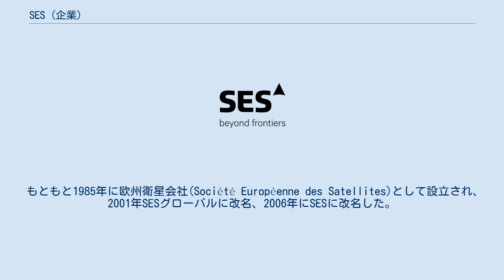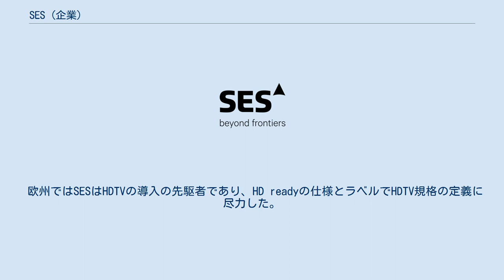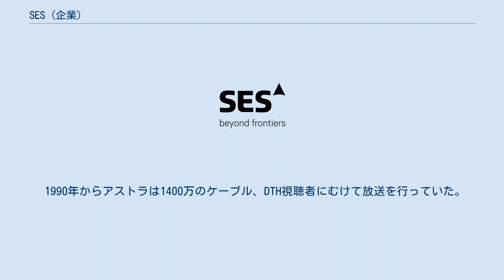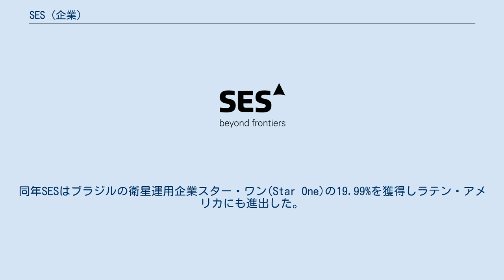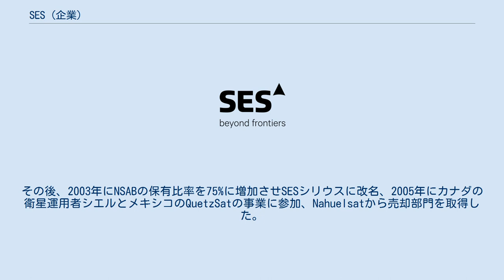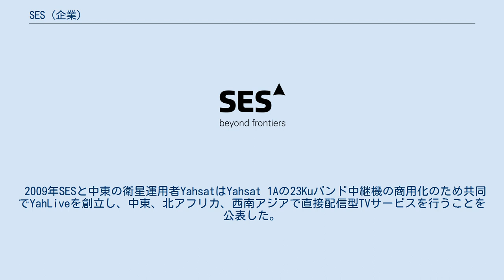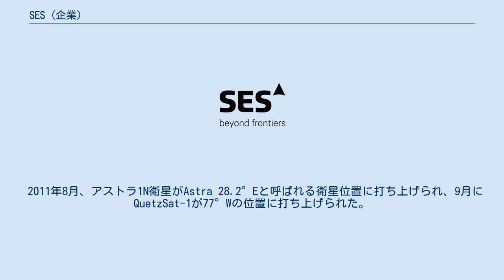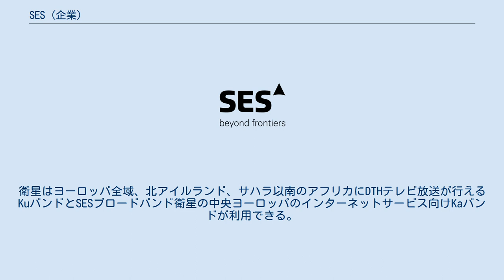SES (企業)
SES S.A.は人工衛星の保有、運用を行う多国籍企業。
ルクセンブルク、ベッツドルフに本拠をおいており、ルクセンブルク証券取引所とユーロネクスト・パリにSESGのティッカーシンボルで上場している。
 LuxX、CAC Mid 60、ユーロネクスト100などの株価指数にも選ばれている。
 SESは売上高で世界第2位の情報通信衛星運用者で、52個の静止地上観測衛星を運用しており世界人口の99%が利用可能である。
これらの衛星は民間、政府機関、TV放送、世界中に向けたラジオチャンネルなど通信サービスに提供されている。
2011年末でSESの衛星はHDTV1200chを含む5200ch以上のTV、1000を超えるラジオ局、44の放送衛星プラットフォームを世界に放送している。
 もともと1985年に欧州衛星会社(Société Européenne des Satellites)として設立され、2001年SESグローバルに改名、2006年にSESに改名した。
 SESは世界の衛星通信事業の主要企業であり、多くの重要な産業開発の先駆者であり、DTH通信、無料地域放送や衛星の共同保有、デジタル放送、HDTVなどを先駆に取り入れている。
2007年、SESは「今年の衛星運用者」に選ばれており、CEOのロマン・バウシュは2002年に「今年の衛星経営者」を受賞している。
 運用会社と利益からSESは衛星伝送容量を確保し、軍用通信や政府用通信、メディア放送やビジネなどのための関連サービスを提供している。
SES衛星はラジオからMPEG-2やMPEG-4のHDTVまでさまざまなフォーマットの電波を送信している。
SESは欧州のDTH(直接伝送)市場開拓の主要企業で、アメリカでもケーブルテレビと放送衛星の主要企業である。
 欧州ではSESはHDTVの導入の先駆者であり、HD readyの仕様とラベルでHDTV規格の定義に尽力した。
アメリカでは、ケーブルフィードサービスとアメリカの最大の衛星ベースHDチャンネルプラットフォームであるHDプライムを導入した。
SESは近年の試験放送開始で一時3DTVも試みている。
 SESは海上と地上サービスが利用できない遠隔地の住宅ユーザーのための衛星によるブロードバンドインターネットアクセス、SESブロードバンドを提供している。
 SESは政府機関にビデオ、インターネット、音声、データの配信のための衛星能力を政府に供給している。
 SESは相乗り機器市場で活動しており、EGNOSやアメリカ政府向けなど政府や機関のために計画中・建設中の衛星の余分の空間を売却している。
 SESは1985年にルクセンブルク政府の支援と主導によって「Société Européenne des Satellites」として創立された。
ルクセンブルクは主要株主を維持している。
1988年、ヨーロッパの最初の民間衛星運用者としてSESはアストラ1AをAstra 19.2°Eに打ち上げた。
ルパート・マードックのスカイテレビジョンはドイツの放送局プロジーベン、Sat.1、RTLグループがアストラの最初の顧客となった。
 1990年からアストラは1400万のケーブル、DTH視聴者にむけて放送を行っていた。
SESは相互バックアップを提供し、固定受信用パラボラアンテナが受信できるチャンネル数を増加させるために幾つかの衛星が同じ軌道位置を共有する同位置設置を先駆的に進めこれは「satellite neighbourhood」として知られるようになった。
アストラのプライムスロットである東経19.2°は最大8つの衛星がこの位置を共有し、アストラの信頼性の定評構築に役立った。
 ドイツ政府による1991年のパラボラアンテナ導入の自由化決定に助けられ、ドイツ市場は急速に成長しアストラの欧州市場で最大となった。
この時SESは直接配信型衛星放送を提供する衛星システムで主導的位置を獲得し、このシステムは世界最大のTV配信用衛星プラットフォームとなった。
 1996年、アストラ1Eが打ち上げられ、SESはCanal+とともにデジタル衛星放送に参入した。
1998年、SESは英国市場向けに新しい軌道位置である東経28.2°にアストラ2Aを打ち上げ、最終的に英国とアイルランド向けの伝送容量をすべてこちらに移動させた。
 同年、SESはルクセンブルク証券取引所...